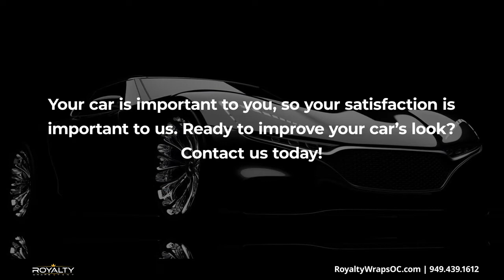Royalty Tint & Wraps Costa Mesa CA 92627